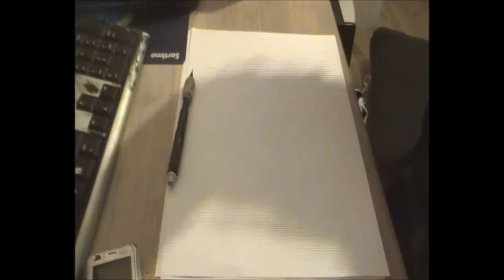graffiti project: teck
Number 4 sketch. There is one who has written on my channel comment, have now drawn it he has written.the next could be you